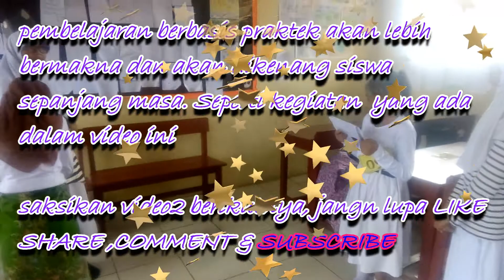Drama SERIBU CERMIN new version ujian praktek Kelas VI 2019